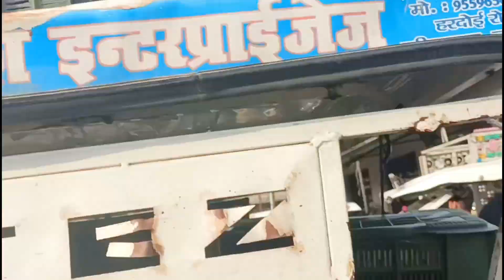Lucknow Dubagga Mandi Mango Update 2023 || डाल का पक्का आम आज का भाव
लखनऊ मंडी मे आम का भाव || Malihabad Mango Update 2023

Malihabad Mango Update 2023 || दुबग्गा मंडी आज खुल गई || क्या भाव रहा आज का || My Smart Vlogger

मलिहाबाद मे आज आया तूफान || किसान मांग रहे जहर || Malihabad Mango Update 2023

Malihabad Mango Update 🥭 2023 || आम टूटने के समय फट रहे किसान परेशान 😓

आम मे कीड़े लग गये || 🐛🥭 || 5th Spray

इस बार का होगा चैला फाड़ आम || जल्द हि मंडी मे आने वाला है

आम के पेड़ मे लग गया कीड़ा || पेड़ को सुखा रहा कीड़ा || मैने किया उसका जड़ से सफाया || Malihabad Mangoes

Contact Care

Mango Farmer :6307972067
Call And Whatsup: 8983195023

malihabad mango update
malihabad mango mandi
malihabad the city of mango
malihabad kaise jay
malihabad ki mandi kaha lagti hai
malihabad Nursary
malihabad ke famous mango
malihabad ke video
malihabad aam ke video
malihabad water park
malihabad mango pack house
malihabad ke famous dasehari
malihabad ke videos
my smart Vlogger